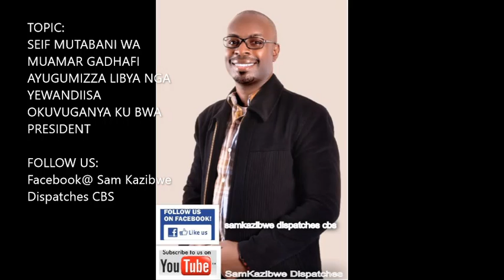Dr Sam Kazibwe: Seif mutabani wa Gadhafi ayugumizza Libya nga yewandiisa okuvuganya ku bwa president